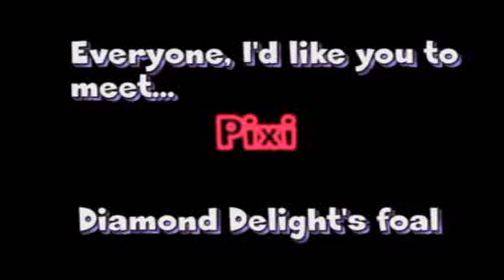Pixi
This is Pixi, Diamond Delight's foal. This vid was taken when she was approx 1 month old